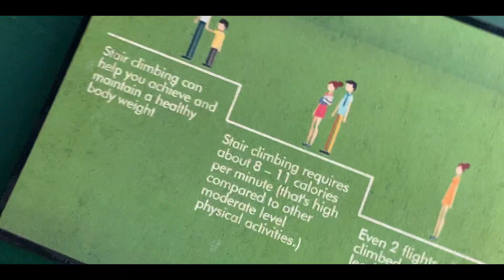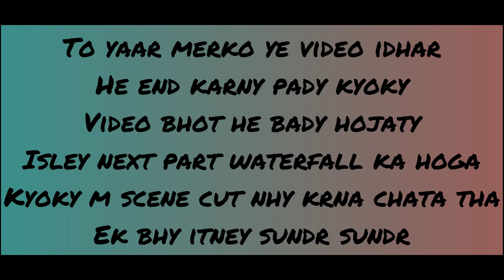Rishikesh in august #2021, Ye hai Jannat 😘